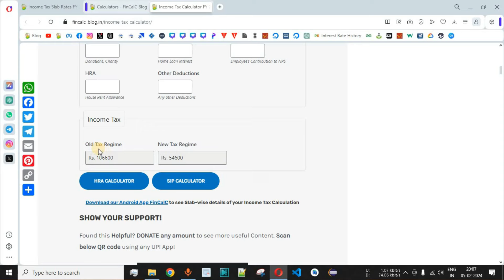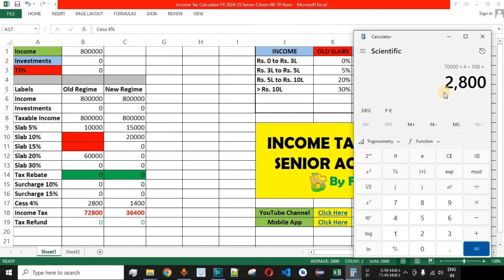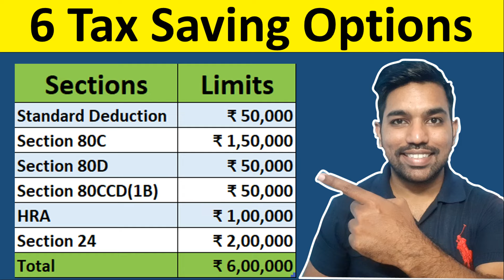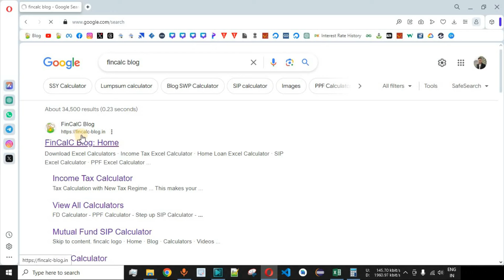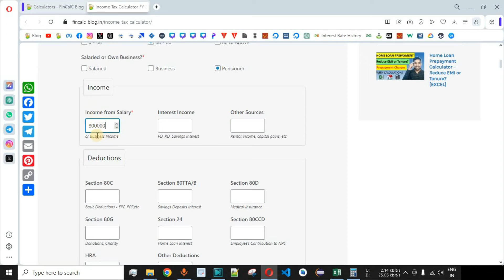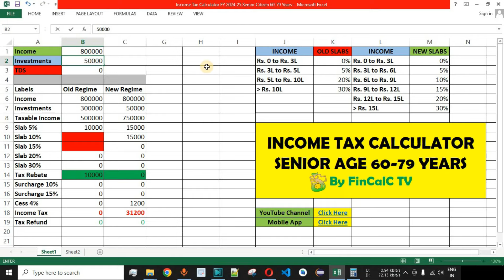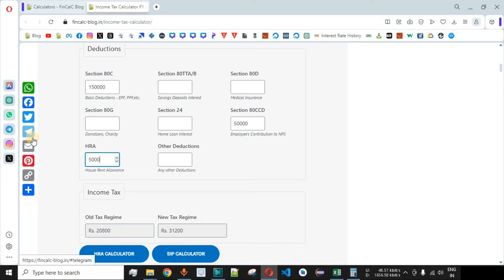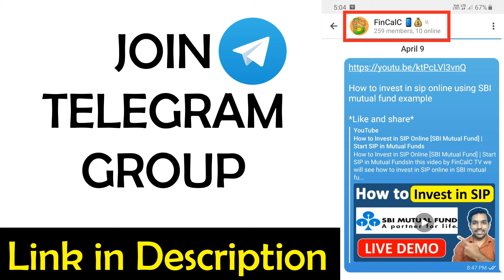Senior Citizens Income Tax Slab Rates and Tax Calculation 2024-25 [Examples]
In this video by FinCalC TV we will see Senior Citizens Income Tax Slab Rates and Tax Calculation 2024-25 in hindi with the help of examples. Income tax slab rates with old tax regime and new tax regime will be explained along with income tax calculation examples for senior citizens of age between 60 years to 80 years.

CHAPTERS:
00:00 Senior Citizen Income Tax Calculation 2024-25
00:23 Old Tax Regime Slab Rates
00:47 New Tax Regime Slab Rates
01:46 Income Tax Calculator in Excel
02:08 Rs. 8 Lakh Income Tax Calculation
03:19 Slab wise Calculation Details
05:51 Standard Deduction Eligibility for Senior Citizens
06:37 Tax Rebate 87A Eligibility
09:26 Income Tax Calculator on FinCalC Blog
12:56 Conclusion

After watching this video following queries will be solved:
Income Tax Slab Rates 2024-25
Senior Citizens Income Tax Slab Rates 2024-25
Old Tax Regime vs New Tax Regime
No Income Tax with new tax regime
New Tax regime income tax calculation
How To Calculate Income Tax FY 2024-25 AY 2024-25?
What are the income tax slab rates for FY 2024-25?
What is standard deduction for FY 2024-25?
Old Slab rates vs new slab rates?
Income Tax calculation FY 2024-25 using excel examples?
Tax rebate under section 87A?
What is tax rebate u/s 87a
Eligibility for tax rebate 87a
Old income tax slab rates calculation vs new income tax slab rates calculation
New Budget 2024 income tax
standard deduction new tax regime

NEW TAX REGIME:
- No Income Tax on Income between Rs. 0 to Rs. 3 lacs
- 5% Tax on Income between Rs. 3 lacs to Rs. 6 lacs
- 10% Tax on Income between Rs. 6 lacs to Rs. 9 lacs
- 15% Tax on Income between Rs. 9 lacs to Rs. 12 lacs
- 20% Tax on Income between Rs. 11 lacs to Rs. 15 lacs
- 30% Tax on Income above Rs. 15 lacs

OLD TAX REGIME:
- No Income Tax on Income between Rs. 0 to Rs. 2.5 lacs
- 5% Tax on Income between Rs. 2.5 lacs to Rs. 5 lacs
- 20% Tax on Income between Rs. 5 lacs to Rs. 10 lacs
- 30% Tax on Income above Rs. 10 lacs

EXAMPLES:
Let's say your gross total income as Rs. 6,15,000
Let's say your total investments as Rs. 75,000. So your net taxable income becomes equal to Rs. 6,15,000 minus Rs. 75,000, which is equal to Rs. 5,40,000. These Deductions are applicable only if you are using Old Tax slab rates. Your net taxable income when considering New Tax slab rates remains Rs. 6,15,000, as no deductions are applied on your total income.
Now to calculate your income tax, if you are an employee or pensioner, you get a standard deduction of Rs. 50,000 only if you are using old tax slab rates.
So your net taxable income becomes equal to Rs. 4,90,000 if you are using Old Tax Slab Rates. But it remains as Rs. 6,15,000 based on new Tax Slab rates.